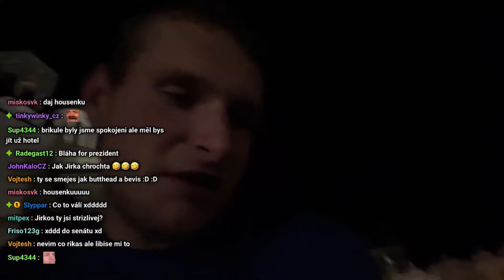BEST OF DUBEN ČERVENEC Pt 2!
Doufám že se ti video líbilo, nezapomeň dát like a napsat nějaký komentář.

EDIT  ► Wajdys